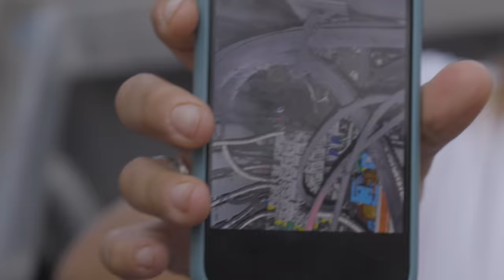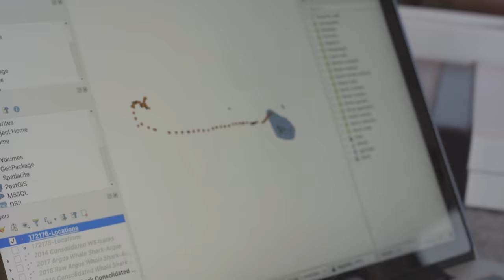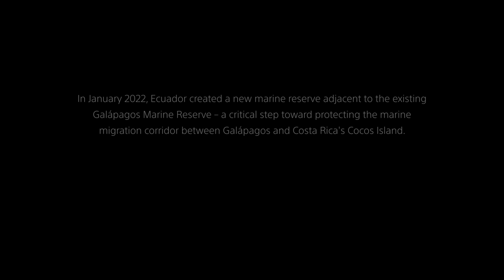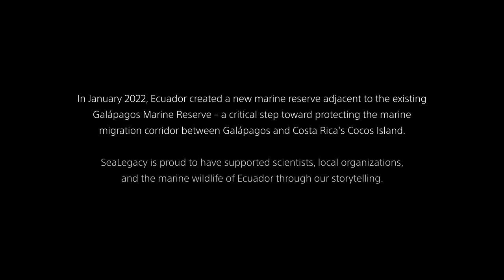The Galápagos: SeaLegacy The Voyage Episode 6 | Shot on Sony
SeaLegacy Founders Cristina Mittermeier and Paul Nicklen have been traveling with their crew aboard SeaLegacy 1, a boat specifically designed for the collective of storytellers to document ocean life for conservation purposes. Watch as the two Sony Artisans and crew arrive to the Galapagos Islands on a mission to help protect the area’s animals and their migration paths.

Become a member of The Tide and join an unstoppable community supporting ocean and climate solutions